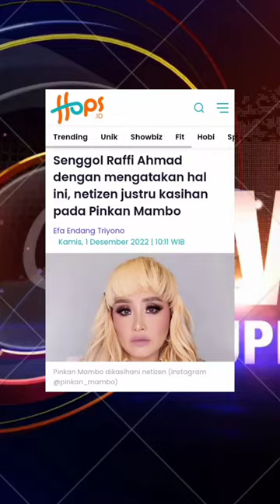PINKAN MAMBO SENGGOL RAFFI AHMAD#shortvideo